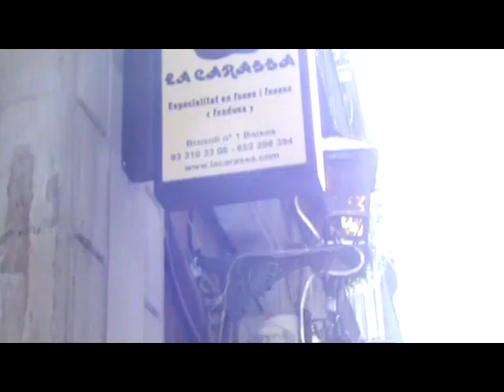BARCELONA 3ra parte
parte 3 del paseo por barcelona, barrio gotico, paseo colon, la rambla, templo de las mercedes, paseo en bus...marta y hector año 2008